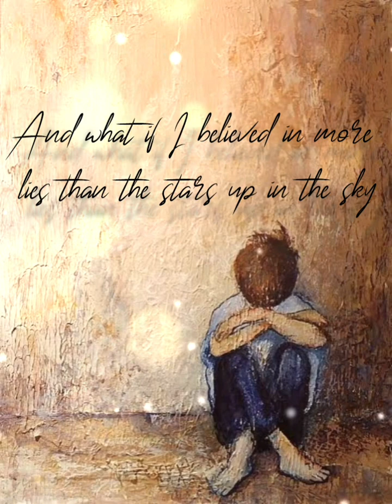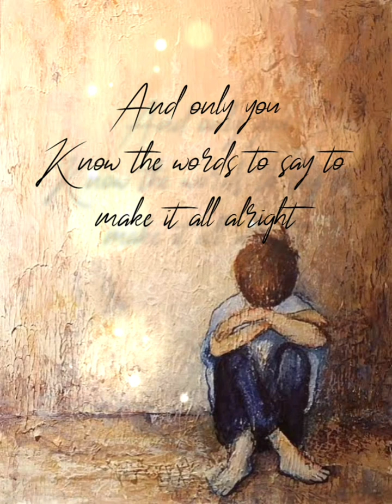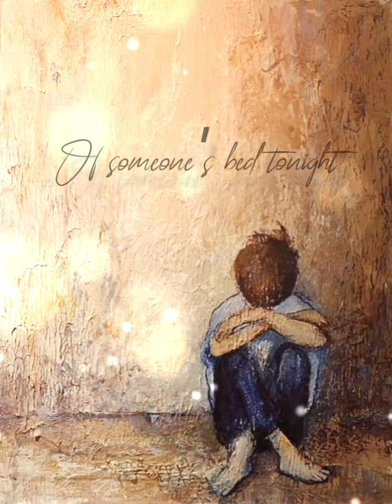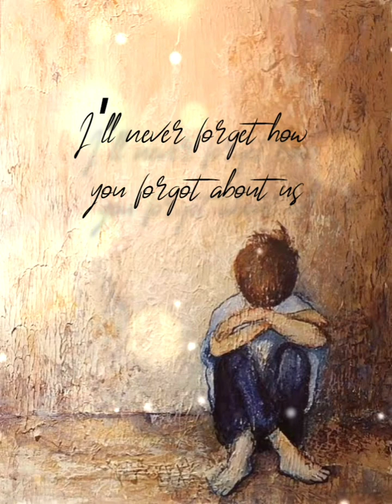🩶Keenan Te ~Forgot about us ✨️🩶/LYRICS VIDEO